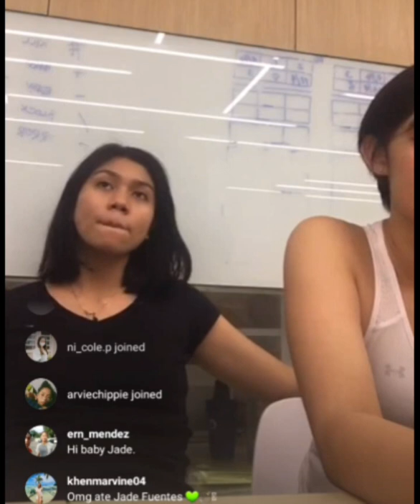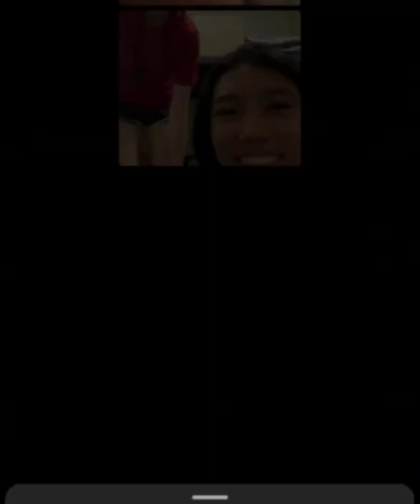Jade Fuentes & Caroline Santos with Julia Coronel IG live Aug.26, 2022